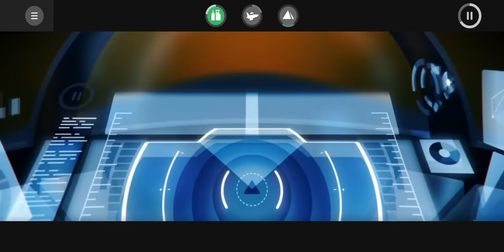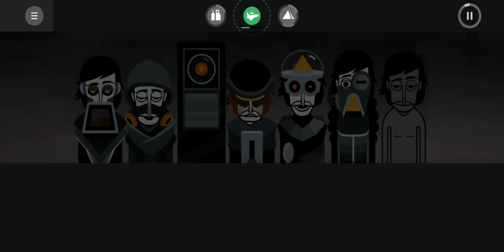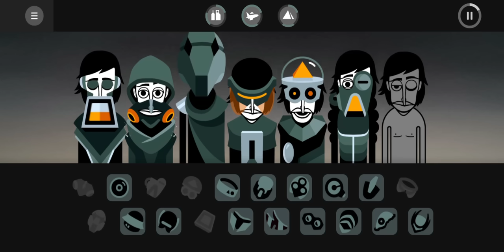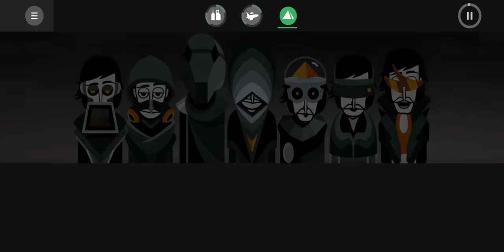Incredibox V8 - Dystopia Personal Mix (3 Scenes Mix)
Recorded using Incredibox app using my Galaxy Note20 Ultra. For personal record only. Hope you like it!

Incredibox app is now out on Android, iOS, Windows & macOS.

Also, here's the Incredibox's official YouTube channel, go check them out! @incredibox

Timestamps;
00:00 Opening
01:10 Bonus Scene 1
01:51 Second Performance
03:13 Bonus Scene 2
03:54 Final Performance
05:17 Bonus Scene 3
05:58 Closure